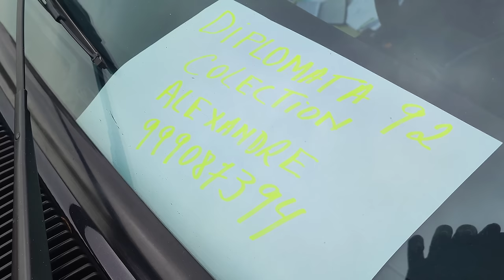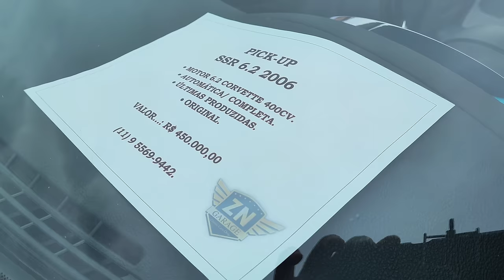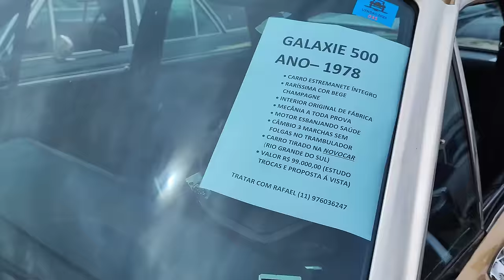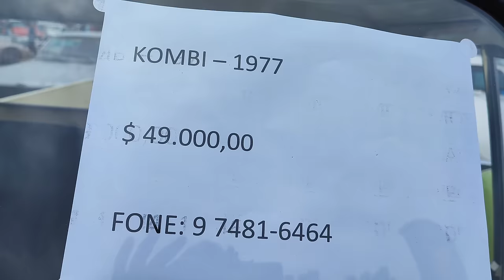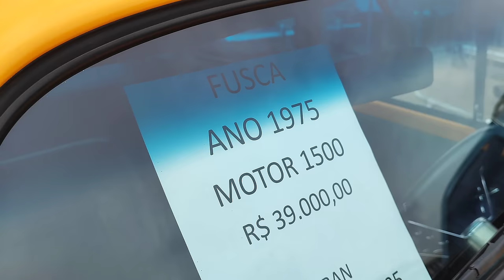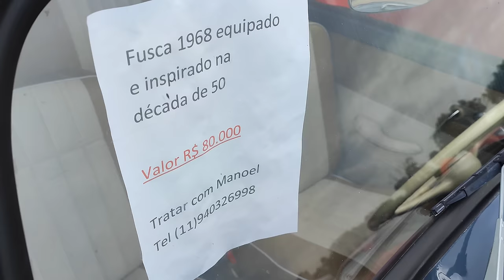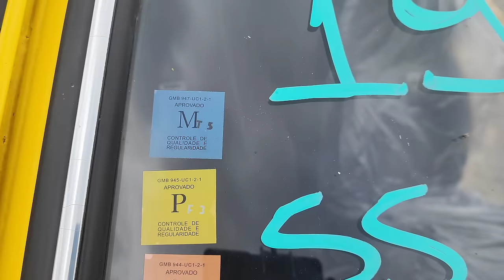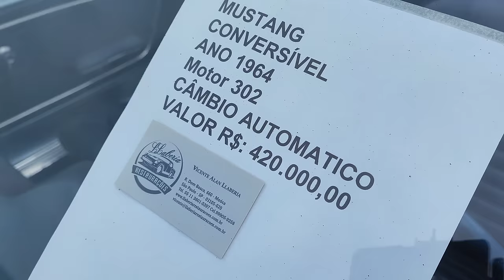PREÇOS DOS CARROS ANTIGOS NO CAMPO DE MARTE EM SÃO PAULO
Nesse episódio nós fomos até o Aeroporto Campo de Marte em São Paulo para conferir um dos maiores encontros de carros antigos do Brasil (Classic Show), esse evento é promovido pelo Rotary Club de São Paulo, contando com os melhores veículos Clássicos e carros antigos do Brasil, desde carros nacionais, bem como importados e carros exóticos.

Essa gravação filmamos os carros antigos que estavam anunciados para venda nos dois dias do evento, levando para o inscrito o valor dos carros antigos em São Paulo - SP.

Este vídeo tem o apoio da Oficina Garage 422, segue abaixo o link do Instagram deles: